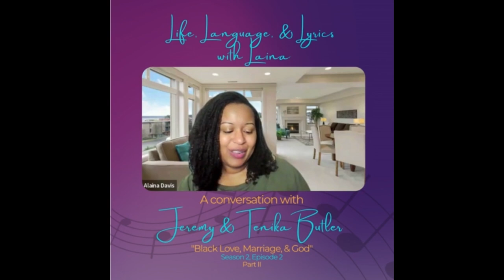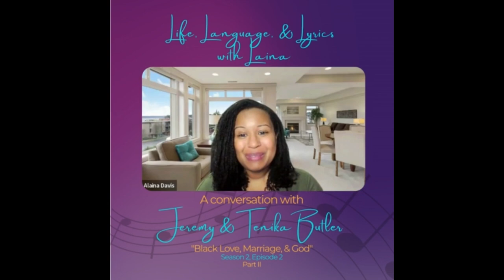S2E2-Part II: Black Love, Marriage, and God with Jeremy & Tenika Butler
In this episode, Laina continues the conversation with The Butlers about marriage and God. They share their experience in marriage and parenthood as individuals and together. This one includes some deep and thoughtful moments as well as a lot of laughs.

Credits:
Guests: Tenika Butler - @tenikacbutler & Jeremy Butler @jeremyqbutler
Music Producer: Simon Davis - IG @actionjackson214, FB @SimonDavis